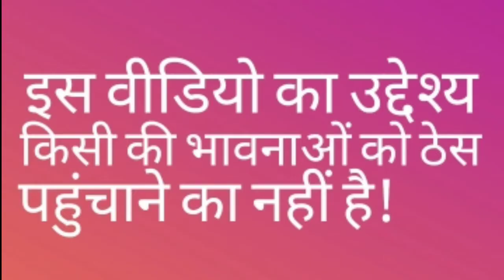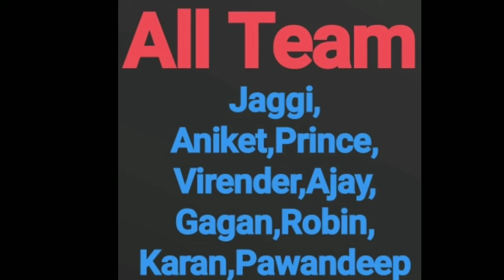Army Life • Based On Soldiers Life • DEEP PRODUCTIONS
Directed by jaggi Singh
Editing by Pawandeep singh
All team :-Aniket, Jaggi, Prince, Virender,Ajay,Robin, Gagan,Karan, Pawandeep and supporting all team